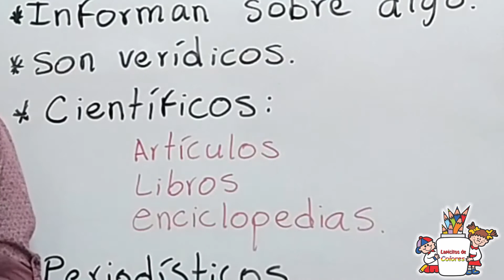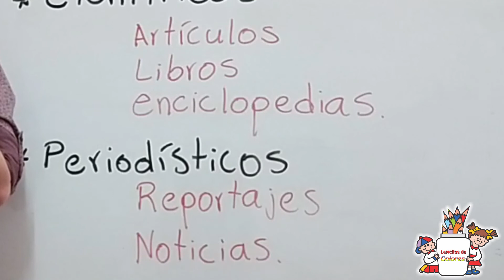Clases virtuales español primaria textos informativos 4 de agosto de 2020